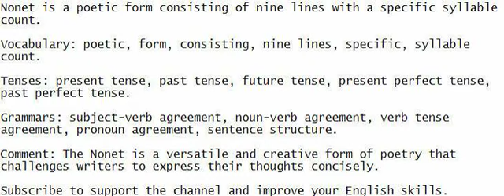Nonet is a poetic form consisting of nine lines with a specific syllable count.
Practice listening, speaking, understanding, and writing to develop your English.

Vocabulary: poetic, form, consisting, nine lines, specific, syllable count.

Tenses: present tense, past tense, future tense, present perfect tense, past perfect tense.

Grammars: subject-verb agreement, noun-verb agreement, verb tense agreement, pronoun agreement, sentence structure.

Comment: The Nonet is a versatile and creative form of poetry that challenges writers to express their thoughts concisely.